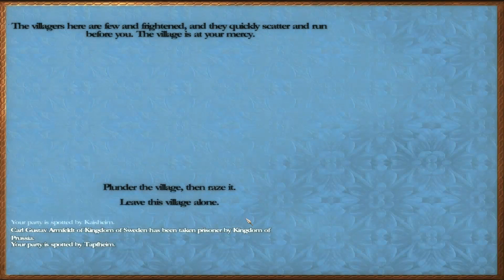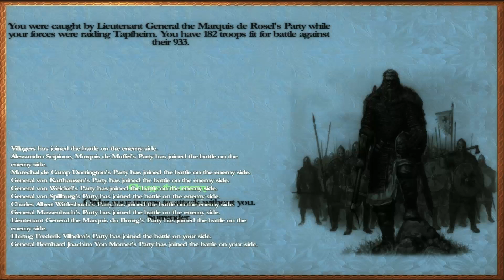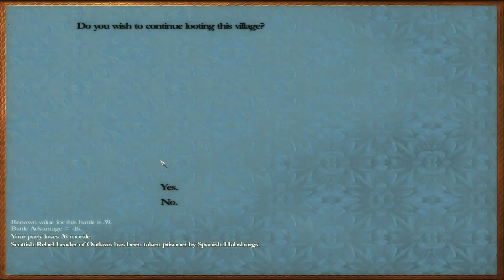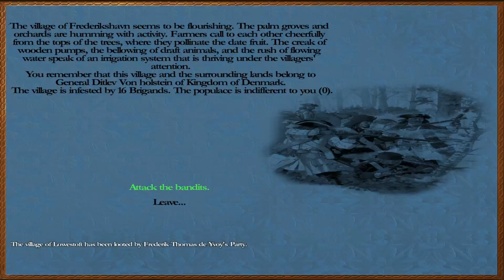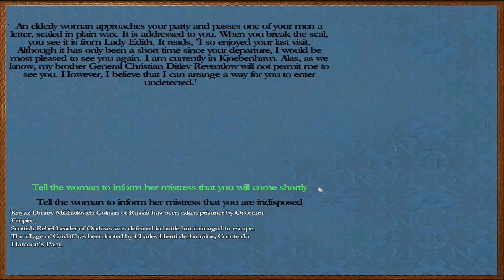Mount&Blade Twilight of the Sun King S1 Ep. 4- Red's Schism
I came, I saw, I died.

Music: Last of the Mohicans theme, To Build a Home- The cinematic orchestra